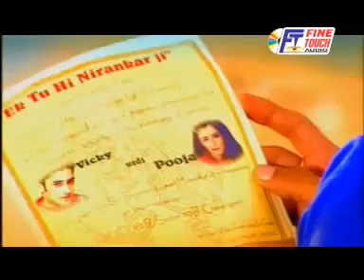JANI LOVE TEMPO